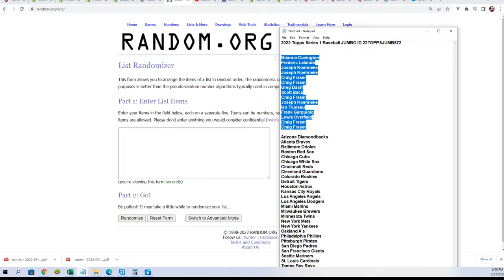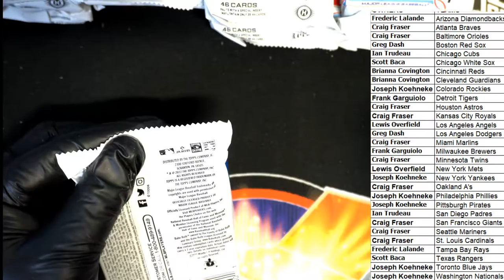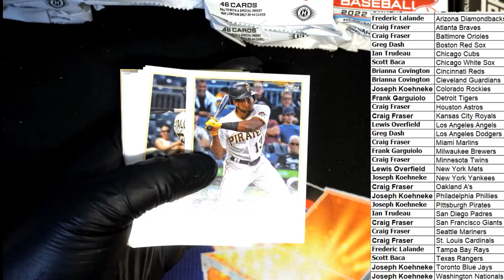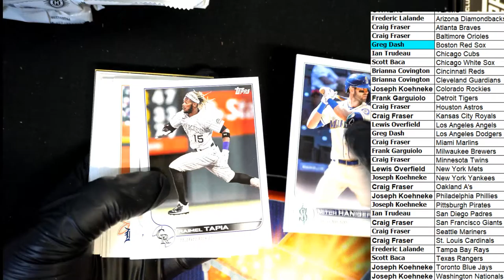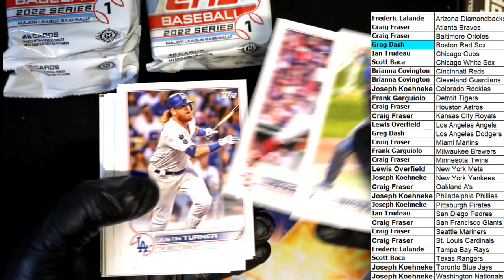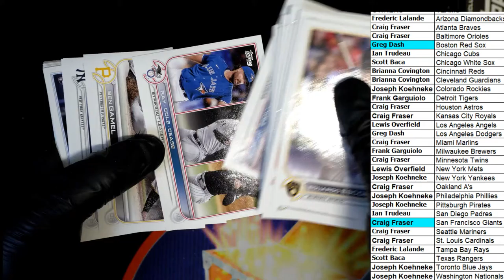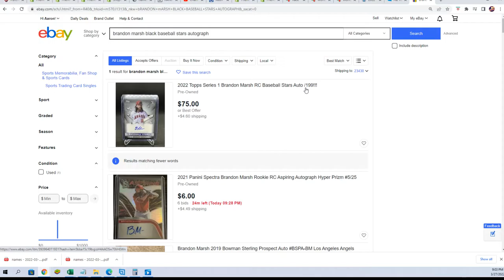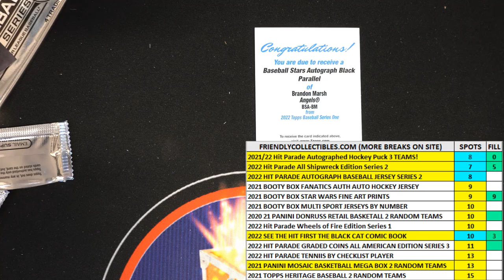2022 Topps Series 1 Baseball JUMBO ID 22TOPPSJUMB572